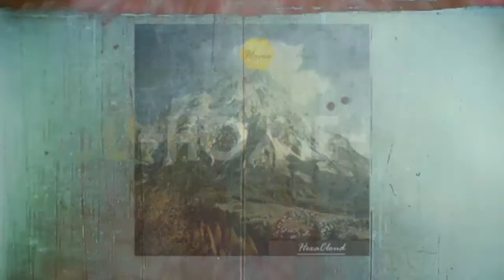HOME - HEXACLOUD (New Album by Giovanni di Capua)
The original release for this album was 2017. A gem found in the catacombs of Polygon Matic's back catalog.

My official Bandcamp page, please support me!

My official Instagram profile where I upload news and artistic stuff!